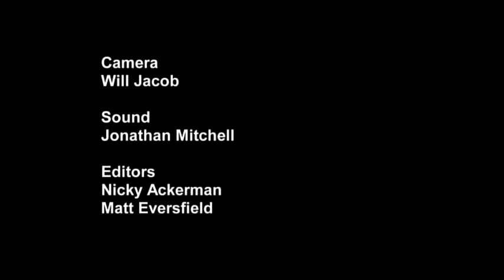Janice Atkinson UKIP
Ukip's party political broadcast slot on C4. Down in Dagenham